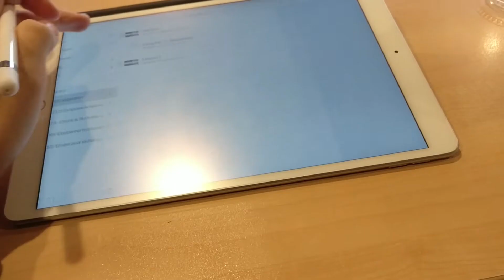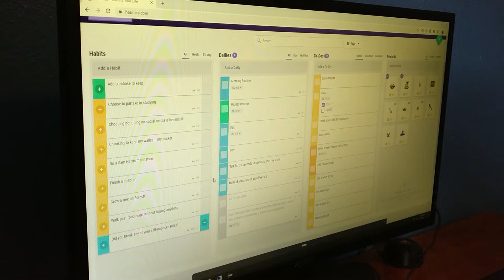A Day In The Life Of A Computer Science Student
In today's video I filmed a day in my life as a computer science student at Wilfrid Laurier University with Sigma Chi. Watch until the end!